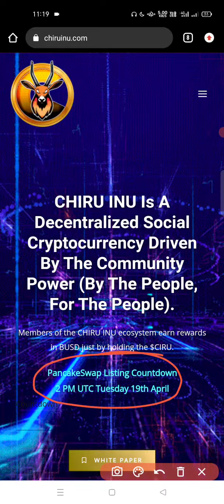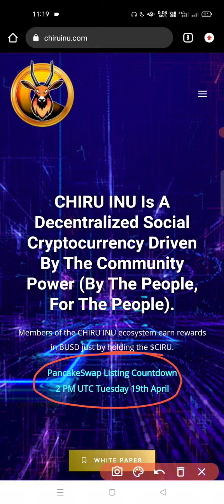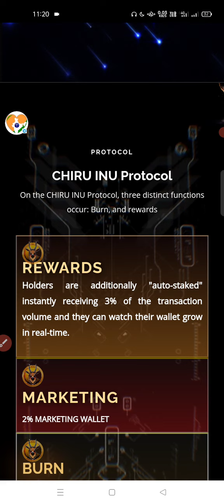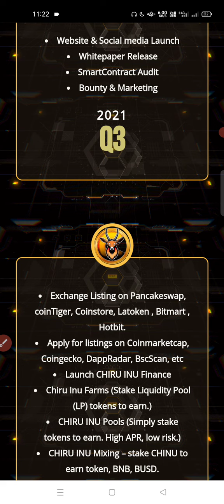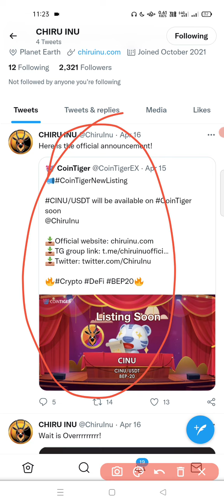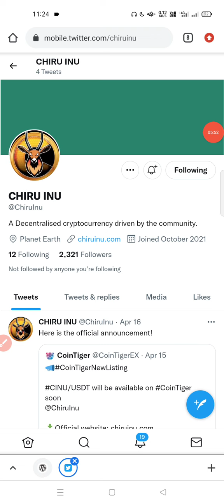CHIRU INU full Review, कोई भी Pre-sale नही direct Fair Launching, in PancakeSwap पर